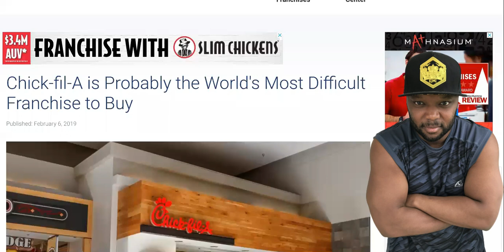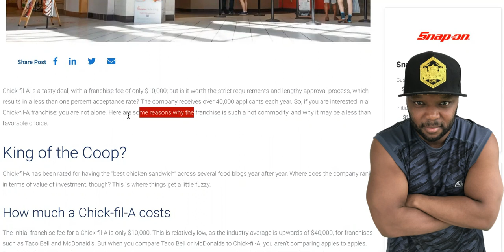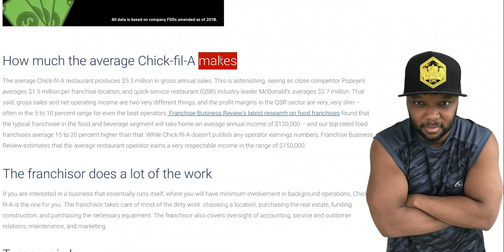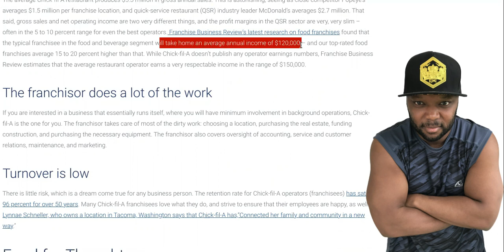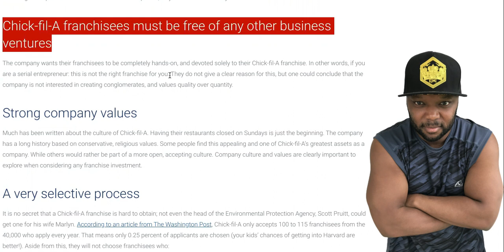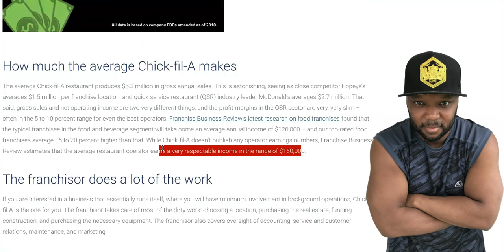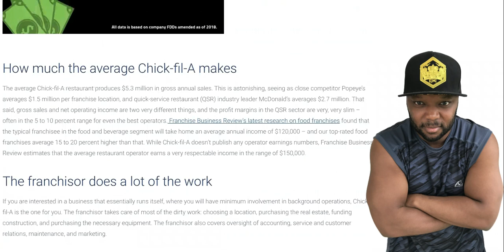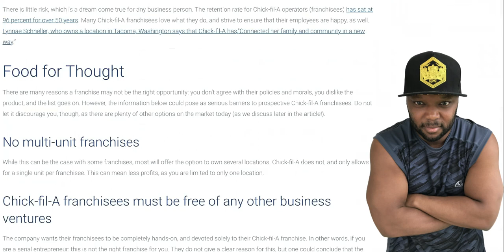A Chick-Fil-A Franchise Profits INSTANTLY, But Should You Quit Your Job?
A Chick-Fil-A Franchise Costs only $10,000 and Makes 4.5 Million - What's the Catch? -THIS VIDEO IS GOOD AS WELL...

To transform into a franchise owner of a Chick-fil-A restaurant simply costs $10,000. Compare that to a McDonalds which will cost you between $1,314,500 to $2,313,295 to open a location, a Burger King costs up to 3 million to purchase a location, and a Subway as much as $470,000.

So for what reason doesn't everyone just purchase a Chick-Fil-A, and for what reason do individuals by any chance think about various franchises. Well the Chick-Fil-A franchise model isn't exactly the same as various franchises for various reasons.
franchise city,A Chick-Fil-A Franchise Costs only $10,000 and Makes 4.5 Million - What's the Catch?,should i buy a franchise or start my own business,benefits of owning a franchise,chick-fil-a franchise process,own a chick fil a,how to buy a chick fil a,how to own a chick fil a,chick fila franchise,top 10 franchise opportunities,the best fast food franchises,lando success,Buying A Chick Fil A Franchise | Pros and Cons | Is It Worth it | Its Only $10

1. Most franchises allow you to have and run various organizations as long as they are not in direct rivalry. Chick-fil-A wants you to be an active owner/operator and work straightforwardly in your location. You wont at any point see a VIP put assets into a franchise like Chick-Fil-An as they wont allow you to install a distant manager to run your location. As of now clearly this strategy has filled in as their locations are significantly powerful. However, assuming you want a passive or semi passive franchise, Chick-Fil-An is anything yet a respectable decision.

2. You won't expand any value in the business. So in a traditional franchise agreement without a doubt, you have to take care of more cash, but you can foster that business and eventually sell it, potentially for countless dollars. With Chick-Fil-A, because they are giving the vast majority of the cash to the stores, which is reasonable immense number of dollars, they retain the value and ownership. So in case you decide to leave the business, you essentially walk away and don't get and value share.

3. Chick-Fil-A has gotten a huge load of flak for their allegedly anti LGBTQ stance. Based on that the company has actually been excused from opening stores in airport locations like San Antonio and Buffalo. As our reality is apparently ending up being more polarized, political pushback could increase later on.

4. Owners don't get compensated like a typical franchise owner. Such a large amount the time a franchise owner will get 100% of the wages, then, pay royalties of around 6-8%. So if you make 1,000,000 dollars you will typically pay $60-$80,000 to the franchise. There are various charges and costs clearly. Nevertheless, Chick-Fil-A corporate, because they are the actual owners of the store, kind of change those numbers up. What amount do Chick-Fil-A franchise owners make? It's hard to get exact numbers anyway it is estimated owners get between 5%-7% of the gross. So instead of you paying the franchise a small royalty, you get compensated a small royalty. So at 5% if your store does 1 million you get $50,000, 2 million you get $100,000 3 million $150,000 and 4 million you get $200,000. So that would put the average vendor Chick-fil-An earnings at $225,000 each year at 5% and $270,000 each year at 6%. Not a bad benefit from $10,000.

5. Does it really discount $10,000? Well yes and no, because past the franchise charge you will also have to carry your business until it reaches profitability. The initial franchise charge is simply $10,000 without a doubt, and that's all you need to get everything moving - here again from the FDD, "the $10,000 initial franchise cost is the

simply initial cash based endeavor you will be expected to make to start operation of your

In case you are fine with the legislative issues, with the value and pay arrangement, you have $10,000 and want to open a restaurant. Recollect Chick-Fil-A gets thousands of applications reliably, some prescribe up to 20,000, and they simply open around 100 restaurants. In 2018 they opened 102, in 2019 149, and in 2020 only 74 new franchisee had r

STEAK AND SHAKE FRANCHISE ONLY $10K - WHAT'S THE CATCH?